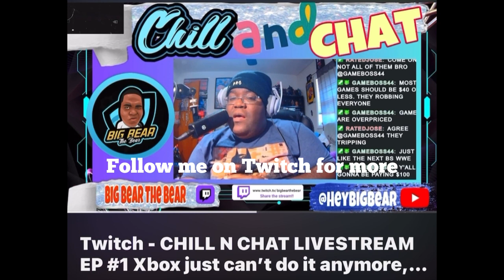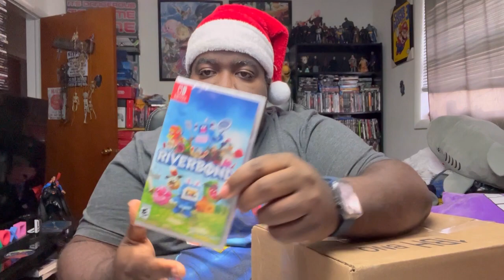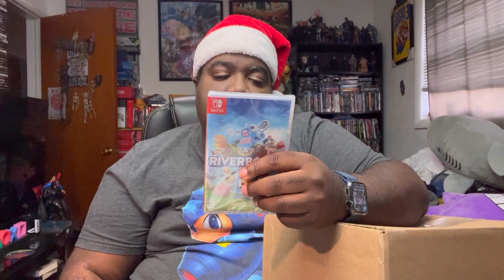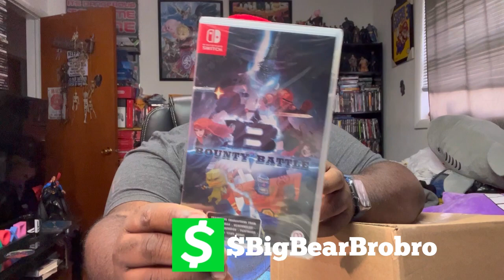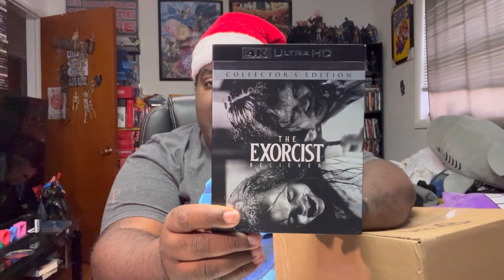VLOGMAS 2023 : DAY 23 | I Got Some Last Minute Buys For the Year End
BIG BEAR is back at it again with vlogmass 2023 with his so called best life at most with being stuckup in the house just talking along the holiday season.

Musician: Rook1e

Check out my Wish List and send the big bear something from Throne

If you are wanting to give Big Bear Something for Christmas you can by Donating here below

➤ 🎮 XBOX TAG NAME: Fattboyygamer